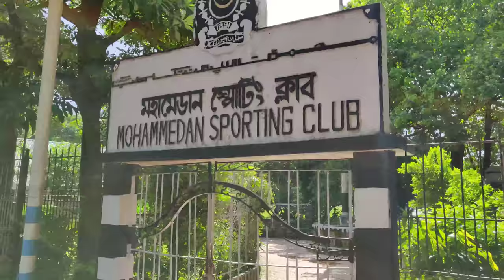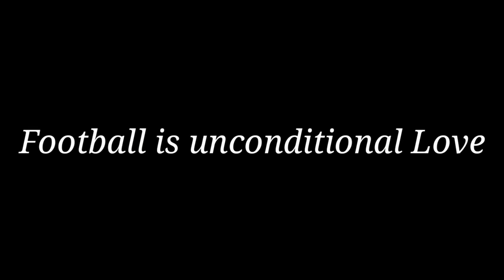East Bengal 4-1 Tata Football Academy ⚽ || IFA Shield 2018 Vlog ⚽⚽